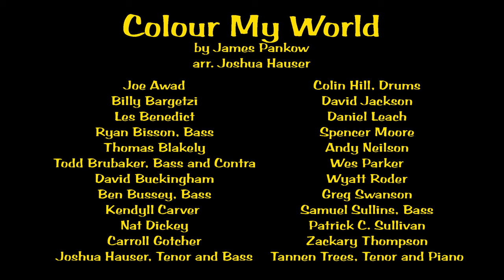Colour My World for Trombone Choir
This classic ballad by the band Chicago is presented here in a setting for 7 part trombone choir.  It was arranged in memory of Bill Langston.  His endless enthusiasm for the band Chicago was well known among his friends and we hope that by sharing this with you we can continue to honor his memory.

Special thanks to the current and former members of the Tennessee Tech Trombone Choir and all of the others who contributed their talents to this project, all of whom are named in the closing credits.

Composed by James Pankow
Arranged by Joshua Hauser
A/V Edits by Joshua Hauser